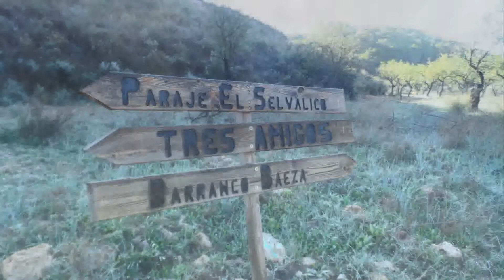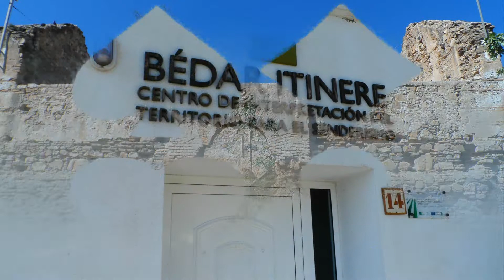RUTA DE LA MINERÍA DE BÉDAR 10 2018